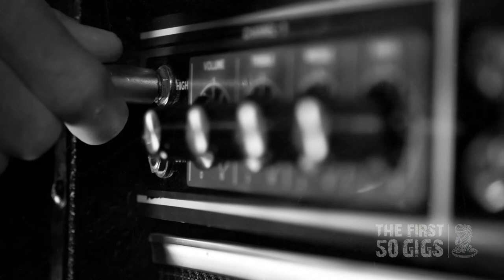Episode #5: Steve Darrow (New Hollywood Rose)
A sneak peek at Ep. 05 from "The First 50 Gigs: Guns N' Roses and the Making of Appetite For Destruction"

In 1983, Steve Darrow entered into the incestuous, revolving door of bands and musicians when he responded to a classified ad Izzy had placed in the Recycler looking for musicians who liked Glam, Metal and Motley Crüe. Izzy, Axl and Steve bonded over Hanoi Rocks and Aerosmith and jammed a few times; but it was Izzy that thought Steve’s sound as a drummer was too heavy and the gig would ultimately go to Chris Weber.

Steve gave up the drums, switched to the bass and joined the band Kerry Doll. Six months later, just as Hollywood Rose was breaking up (for the fourth or fifth time), Izzy and Axl recruited Steve to play bass in a new version of Hollywood Rose.

At the same time, Slash and Steven auditioned for the new band and Axl wanted them in. The New Hollywood Rose was formed and included Axl, Izzy, Slash, Steve Darrow and Steven Adler. But Izzy wasn’t down for a two-guitar band and soon left, once again spinning the revolving door of bands and players. And when it stopped, Izzy landed in London and the New Hollywood Rose solidified and included Axl, Slash, Steve Darrow and Steven Adler.

Steve Darrow would be the only member of the original New Hollywood Rose not to reunite as the Appetite lineup of Guns N’ Roses. He tells his story.